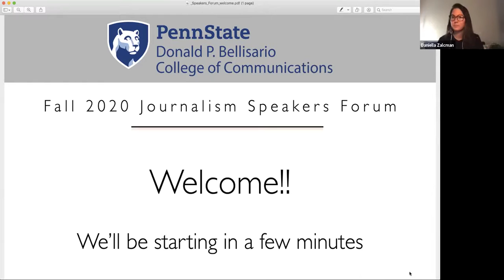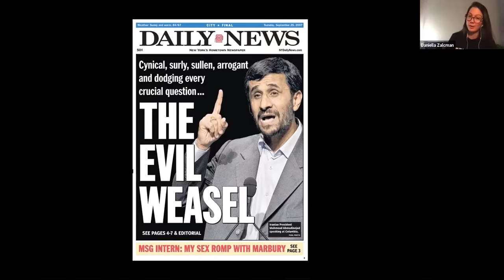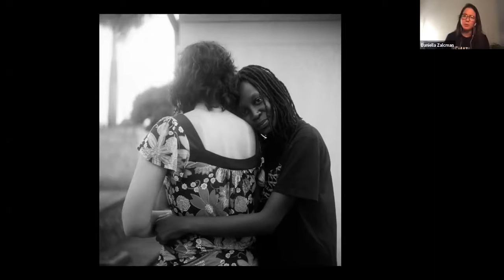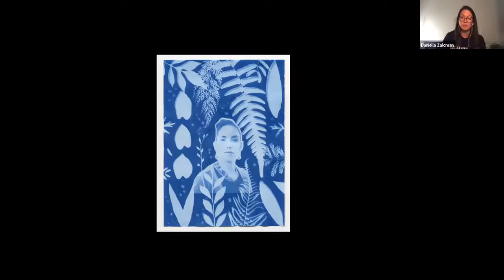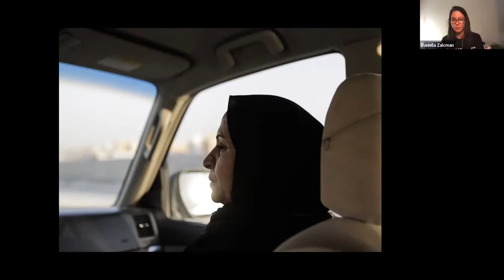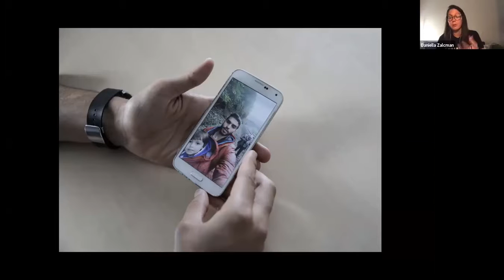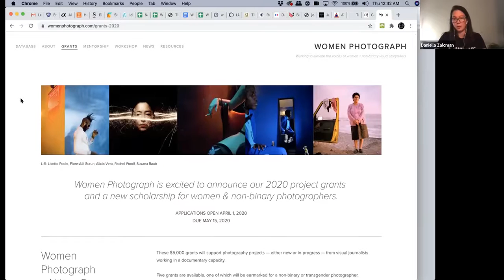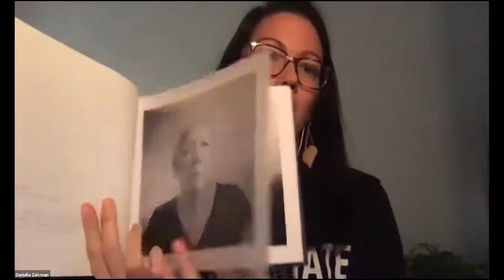Fall 2020 Journalism Speakers Forum Daniella Zalcman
Documentary photographer Daniella Zalcman (Oct. 28, 2020).